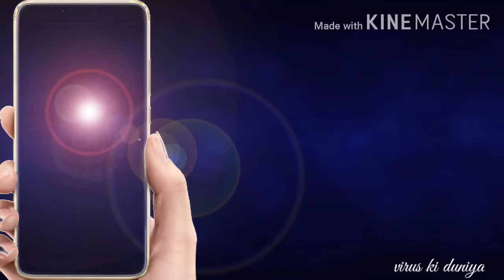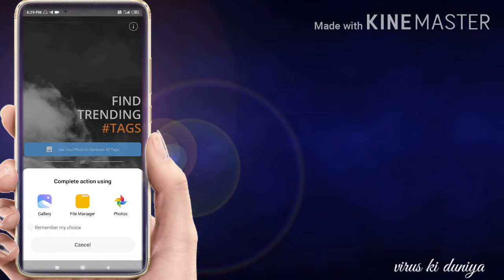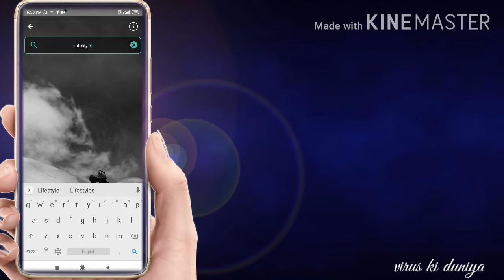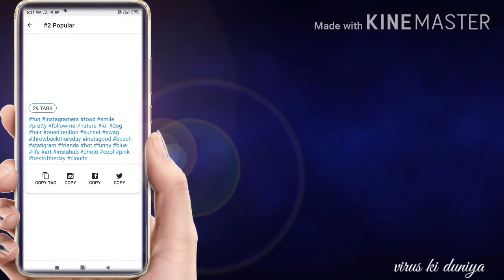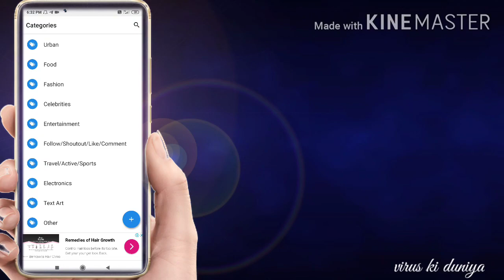Instagram ke liye viral tag kaise pata kare||How to find best Hashtags for Instagram|virus ki duniya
Hello friends
Aaj ke ise video mai maine bataya hai ki instagram ke liye viral tag kaise pata kare.ise video mai maine two apps ka use kiya hai jo ki ek HASHME aur dusara HASH TAG hai

App link

How to grow on instagram,how to increase followers on instagram,how to get more like on instagram,how-to use has tag,how tool get sponsorships on instagram,how to find viral tag, instagram ke liye viral tag kaise pata kare, instagram tips, instagram tricks, instagram hacks, instagram trending tags